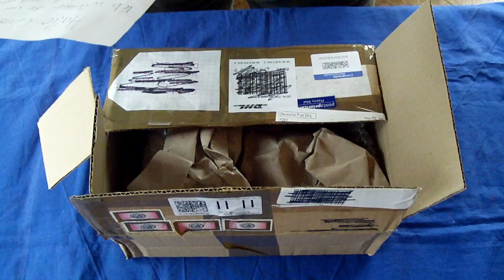Dankeschön für Daniel von DirtyCross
Mein Fokus macht wieder Geräusche,einfach drüber weg hören,